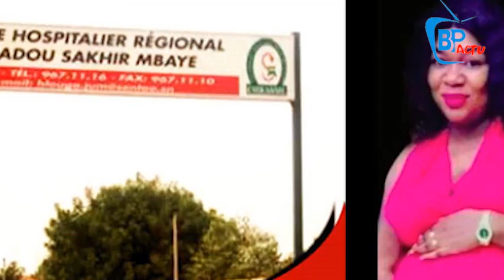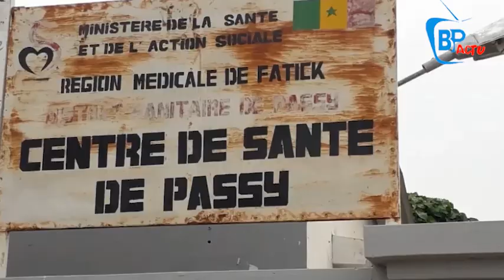Vidéo polémique des deux élèves de Karang: un de leur camarade de classe étale la vérité…